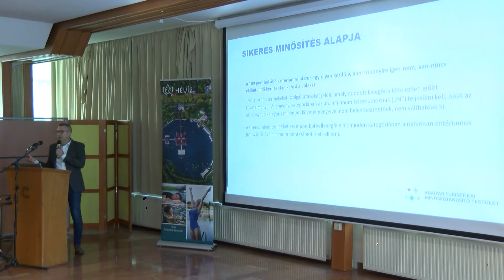A turisztikai minősítések rendszere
Workshop keretében tájékozódhattak a magánszállásadók